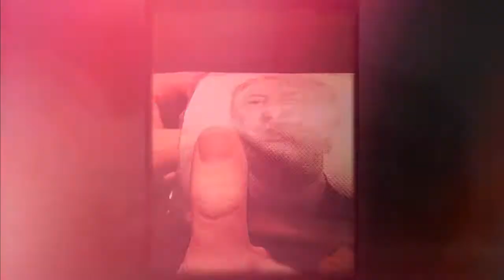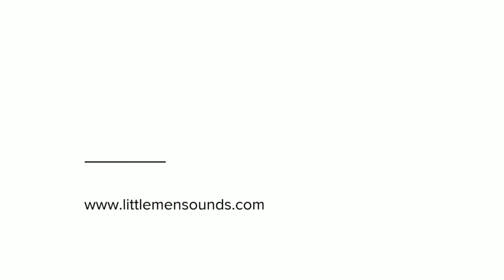Another evening with littlemen.